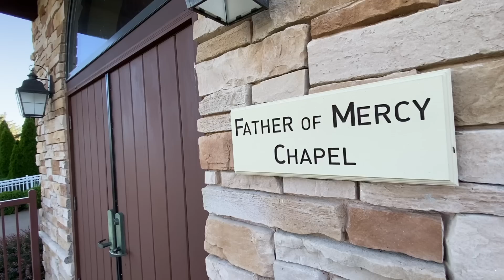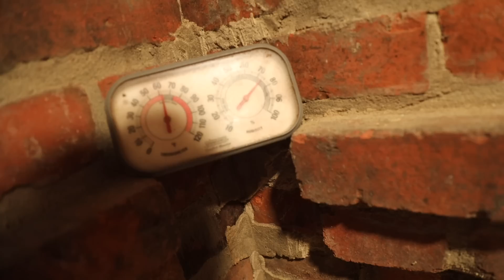I Spent a Day On a Monastery Farm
We visit with Beth and Shawn Dougherty at their monastery farm and learn about the value of daily work. For more on the Dougherty's check out their book